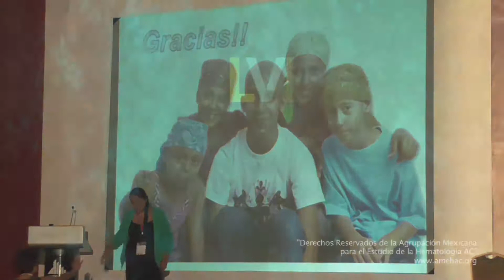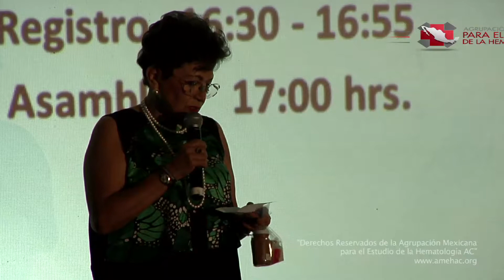PERLAS DE TRASPLANTE 8